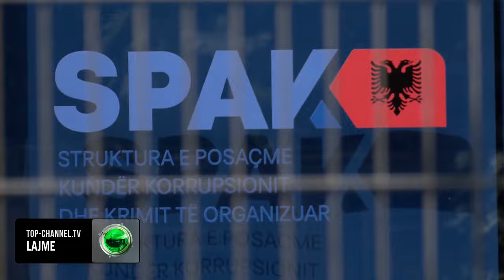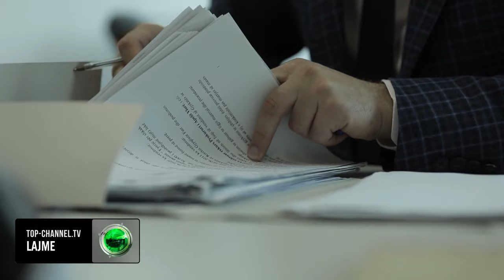Top Channel/ Inceneratorët, SPAK jep akuzat për Ahmetajn, Mërtirin dhe Zoton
Prokuroria e Posaçme i ka komunikuar zyrtarisht akuzat ish zv kryeministrit Arben Ahmetaj dhe pronareve de fakto të inceneratoreve Mirel Mertiri e Klodian Zoto. Tre te pandehurit qe ndodhen ne arrati jane njohuar me akuzat permes avokateve te tyre këtë të enjte.  Avokati Henrik Ligori u paraqit si përfaqësues i Ahmetajt teksa ky i fundit akuzohet për pastrim parash, fshehje të pasurisë dhe korrupsion në 6 episode.

Gjithashtu SPAK i komunikoi akuzat Mirel Mertirit dhe Klodian Zotos, permes avokateve Klodian Skenderi dhe Ardian Leka, per veprat penale korrupsion  ne bashkëpunim me Arben Ahmeraj dhe pastrim parash. Në dosjen hetimore thuhet se Arben Ahmetaj ka përfituar dhurata e udhëtime të paguara nga administratorët e inceneratorëve. Nderkohe edhe ish bashkëshortes se Ahmetaj, Albina Maccka pritet ti komunikohet zyrtarisht akuza teksa emri i saj zw njw vend tw konsiderueshwm nw dosjen hetimore tw SPAK sa i takon pasurisë, tjetërsimit të pronave apo faturave të majme të pajustifikuara për investime në apartamente dhe vilën në Palasë.  Ahmetaj, Mertiri e Zoto jane shpallur ne kërkim nderkombetar  pas urdhër arrestit e leshuar nga SPAK per aferat e inceneratoreve. Zoto dhe Mertiri jane denuar me heret nga gjkko  ne mungese, nga procedim ie pare per aferen e inceneratorit te Elbasanit me nga 10 vite burg secili.

Por teksa të martën vijoi komunikimi i akuzave, burime pranë SPAK konfirmojnë se hetimet do të zgjasin deri në qershor të këtij viti.